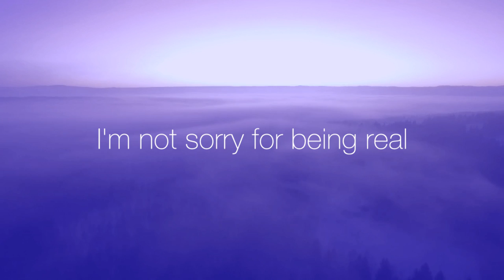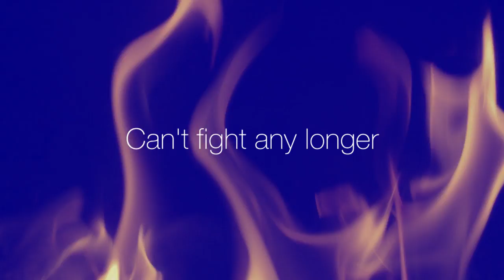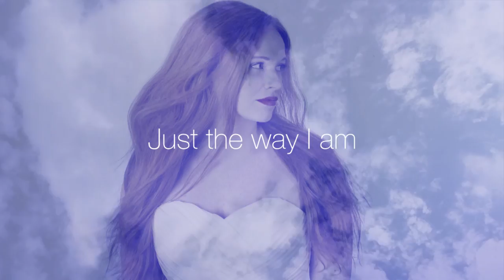The Way I Am - Donata (Lyric video) - Eurovision Lithuania 2021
Music, lyrics, production, mix: Ylva & Linda Persson, Niklas Bergqvist, Simon Johansson, Vytenis Misevičius
Lyric video production: Ylva & Linda Persson

Worthy
We are worthy
Perfect and beautiful
Dive into the future
Ready to open the door

Be ok
Being yourself today
Change for the world to see

It’s the way I am
It’s the way you are
Standing up for what we feel
Do the best I can
Just the way I am
I'm not sorry for being real

Stronger I feel stronger
I'm letting go of the past
Can’t fight any longer
Live every day as my last

Be ok
Being yourself today

Standing tall
All that we ever can be
We can be

Trying hard
Give it all

Sorry for being real